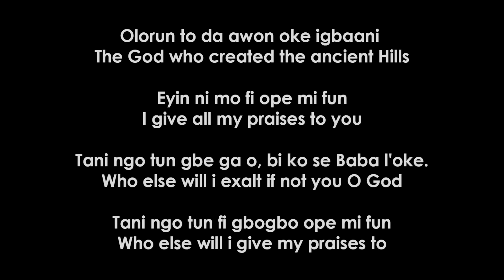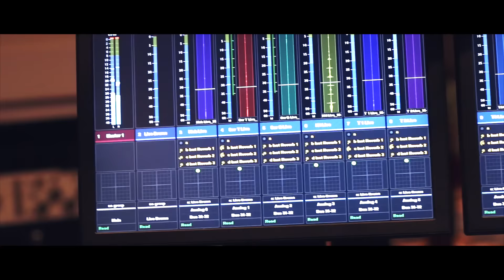Maame Afon - Olorun To Da Awon (Official)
Maame Afon offers an engaging and breathtaking rendition of this timeless Yoruba hymn.

CREDITS:
Producer & Arranger: Nii Sai Sai (Akwantu Media)
Director: Blaze Davis (JustBMedia)
Photo: Pamela Jacobsen-Pratte (Peppermint Tea Photography)
Musicians: John Onofe(Keys), Dante McClinton(Drums), Cedricke Dennis(Guitars), Michael 'Tiny' Lindsey(Bass), Bill Duffy(Strings), John Santos(Percussion)
BV: Sara Williams
Engineers: Mike Denten, Migui Maloles
Mix and Master: Mike Denten (Infinite Studios, Alameda CA)

TRANSLATION:
Olorun to da awon oke igbaani
The God who created the ancient Hills

Eyin ni mo fi ope mi fun
I give all my praises to you

Tani ngo tun gbe ga o, bi ko se Baba l'oke
Who else will I exalt if not you O God

Tani ngo tun fi gbogbo, ope mi fun
Who else will I give my praises to